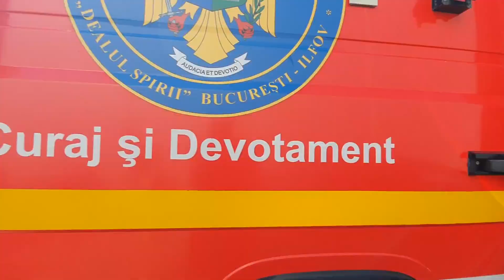EXERCIȚIU de amploare, ce a SIMULAT un atac cu un agent biologic, într-o zonă foarte aglomerată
Potrivit scenariului, incidentul s-a petrecut în tunelul de sub Șoseaua Berceni, ce face legătura între peronul noii stații de metrou Tudor Arghezi și parcarea supraetajată de vizavi.
Pentru îndepărtarea pericolului au acționat toate instituțiile care au competență în gestionarea situațiilor de urgență, astfel încât, la sfârșitul simulării, exercițiul a fost unul reușit.
Concluzia specialiștilor a fost aceea că, în situația în care atacul simulat ar fi fost unul real, datorită bunei colaborări între instituții, pericolul ar fi fost îndepărtat de îndată, iar situația ar fi revenit la normal în cel mai scurt timp posibil.